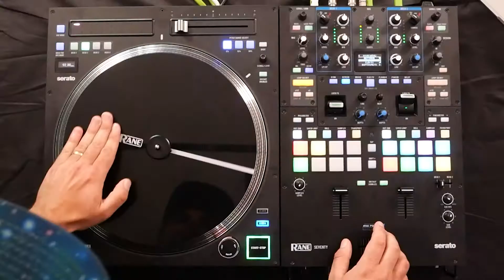RANE & djkit®️ present THIRTY30SEVENTY - ALL 30 SCRATCHES - 1 ROUTINE!!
RANE & djkit® x Jimi Needles present THIRTY30SEVENTY!

We've come to the end of our 30 Scratches in 30 Days on the RANE SEVENTY mixer, but how about revisiting all 30 scratches at once!?
BONUS VIDEO - ALL 30 SCRATCHES - 1 ROUTINE! 🤯

0.10 to 0.12 - Scribbles
0.12 to 0.13 - Tips
0.13 to 0.15 - Lasers
0.17 - Hydroplane
0.19 - Forward Tear
0.20 - Backward Tear
0.22 to 0.24 - Clover Tear
0.25 - Swipes
0.27 to 0.31 - Phasers
0.31 - Chirps
0.36 - Babyscratch
0.41 - Boomerangs
0.46 - Original Flares
0.51 - Snakes & Vibratos
0.58 - Faderless Original Flare
1.02 - Crabs
1.05 - Prizms
1.10 - Transforms
1.15 - 2 Click Flare
1.18 to 1.19 - 3 Click Flare
1.21 - Military Scratch
1.24 - Twiddle
1.27 - Military Scratch (double time)
1.29 - Fades using filters
1.34 - Jimi's own combo
1.38 - Swing Flare
1.43 - Autobahn
1.58 - Stabs
2.04 - The Joe Cooley Combo
2.08 - Paradiddle
2.13 - Euroh Scratch

Follow us for more equipment reviews:
YouTube.com/DjkitTV